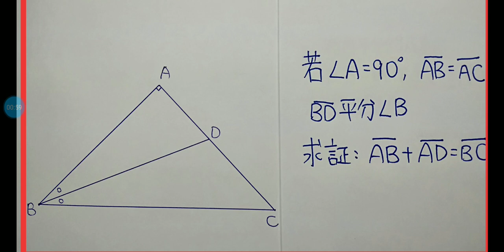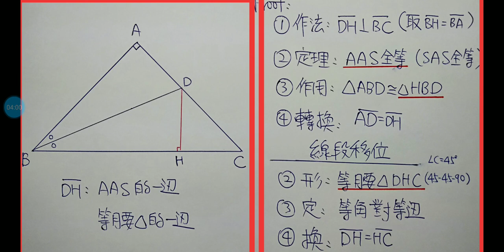Plane Geometry平面幾何輔助線作法-第2集-第1章：輔助圖形為全等三角形#平面幾何#輔助線#國中數學#高中數學#技高數學#Plane Geometry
Plane Geometry播放清單： 利用輔助線製造輔助圖形以完成證明
平面幾何輔助線作法-第2集-第1章：輔助圖形為全等三角形#平面幾何#輔助線#國中數學#高中數學#技高數學#Plane Geometry